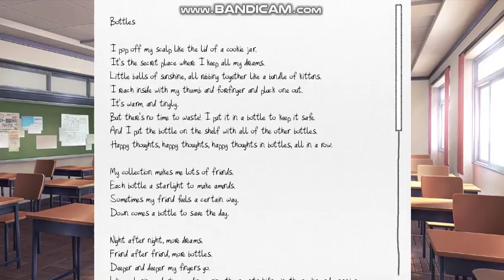Doki doki part 664+2